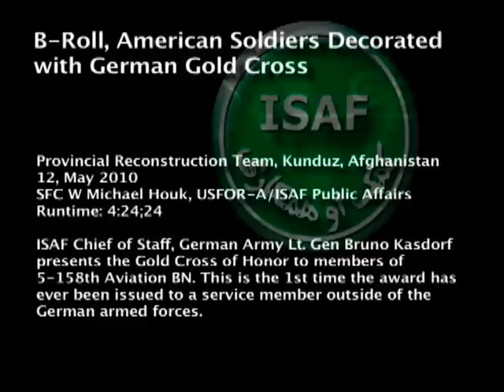American Soldiers Decorated with German Gold Cross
ISAF Chief of Staff, German Army Lt. Gen. Bruno Kasdorf presents the Gold Cross of Honor to members of 5-158th Aviation Battalion. This is the first time the award has ever been issued to a service member outside of German armed forces. Produced by Sgt. 1st Class Michael Houk. Provided by International Security Assistance Force Headquarters Public Affairs.